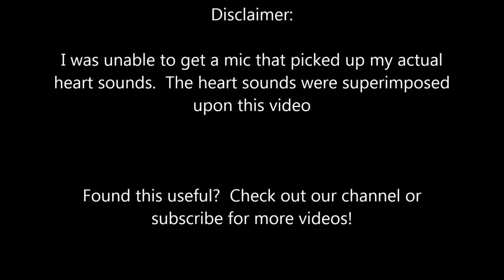Basic Heart Exam with Sounds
Check us out on Facebook for DAILY FREE REVIEW QUESTIONS and updates!
Thanks for stopping by, and we love hearing from you!